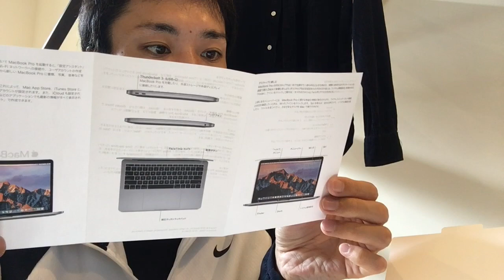【超速】新型 macbook pro 2016 が届く(・∀・) そして、MacBook ProのSiriに怒られる・ω・